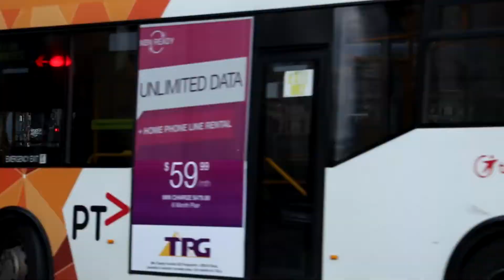Melbourne CBD Transport Timelapse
A timelapse compilation of busy street scenes around the Melbourne CBD, including trams, trains, and even some incidental busses - if you're into that kind of thing. This is not actually a true timelapse - it's made from conventional footage playing at 5x normal speed. Hints of the original audio can be heard under the music. All filmed between 2016 and 2020, before COVID-19 hit made these scenes feel like a lifetime ago! The real-time versions of these videos are all available for viewing on my channel, plus heaps more from around the city - you can see the full list of videos